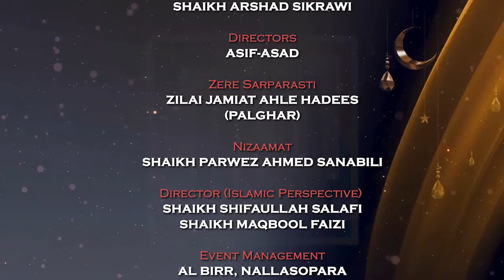Tadabbur-E-Quran Aur Uski Ahmiyat || Public Lecture By Shaikh Arshad Sikrawi || Nalasopara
Support AL-BIRR
Account Details 🏦

A/C Name       : AL BIRR SOCIO RELIGIOUS TRUST
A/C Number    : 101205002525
Bank Name     : ICICI Bank
Branch Name  : Mumbai - Bunglows
IFSC Code       : ICIC0001012

Shaikh Shifaullah Salafi (Trustee - Al-Birr) 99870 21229